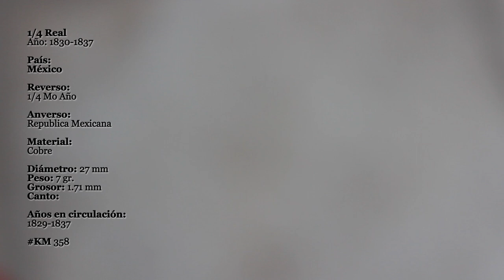1/4 de Real 1836 aproximadamente , Mexico